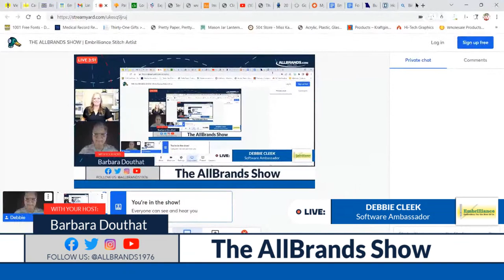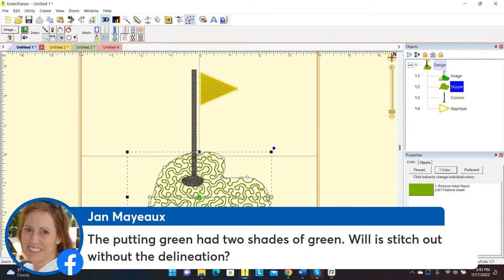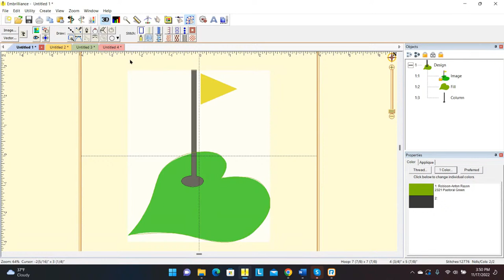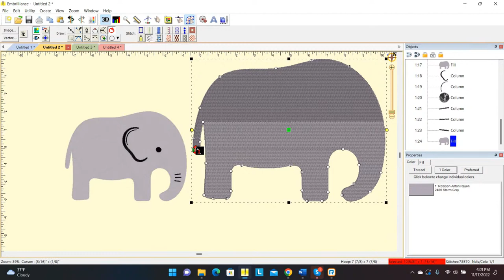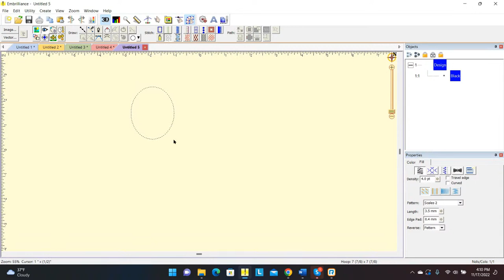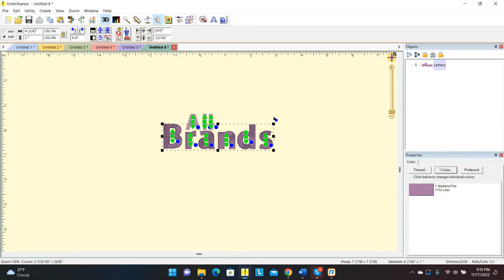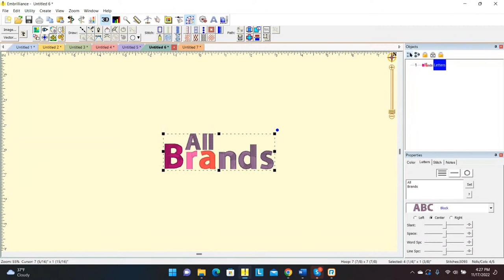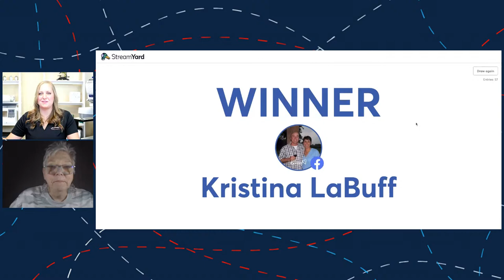THE ALLBRANDS SHOW | Embrilliance Stitch Artist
StitchArtist is a program to create machine embroidery designs from scratch. You start using existing artwork or by ‘drawing with stitches.’ You control the shapes, set the stitch type and properties, and StitchArtist generates stitches for you. When you want to create stitches, that’s what it does. Join AllBrands and Debbie as we go through some of the Embrilliance software, starting with Essentials, and learn about the great tools at your fingertips. Watch the show LIVE and you could win a $50 AllBrands E-Gift Card!